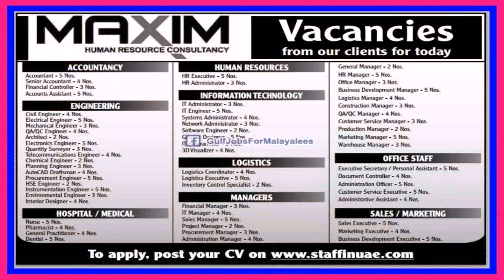Job For Interior Design In Dubai (see description)